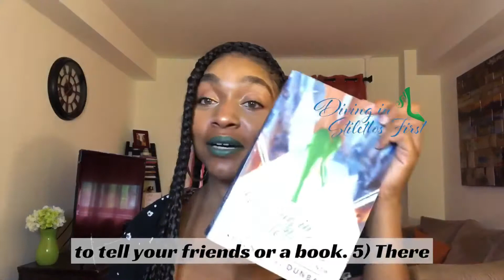Dating Tip:10 Ways to make Dating Less Stressful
Happy Dating Tip Tuesday:

Today we are talking 10 Ways to Make a Dating  Less  Stressful
You are out in these Rona Streets having to do the most so you might as well ease some of that worry 🤷🏾‍♀️
💚Here are 10 ways to stress less during Dating!
10)Expect the best and prepare for the worst. Nothing wrong with a Back-Up plan.
9)Prep yourself the day before. Workout, pick out your clothes. Yes you can have a first date outfit. They don’t know you or your clothes yet. It’s all new lol.
8)Put your phone away.
7)Think of a fun story you’d like to share. It should be intriguing making them get a glimpse into who you are.
6)Go in with the mindset that this is going to be fun No Matter What!
5)If it gets weird embrace it. You can say “Cool what should we talk about next” tell a small joke.
4)Be Prepared to pick up the tab.
3)Decide if you are open to have sex or not. Make peace with your decision.
2)Pick the Right Place to Go.
1)Relax and take a deep breath. You’re amazing. Your Presence is a Present.
Happy Dating💚